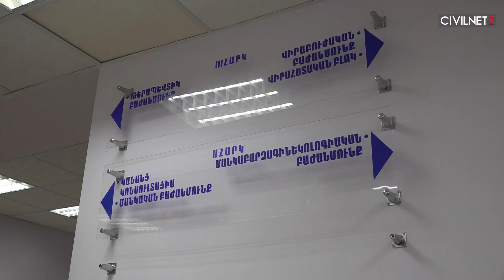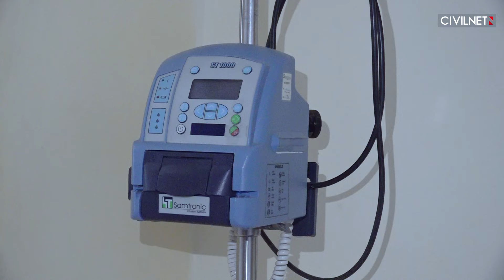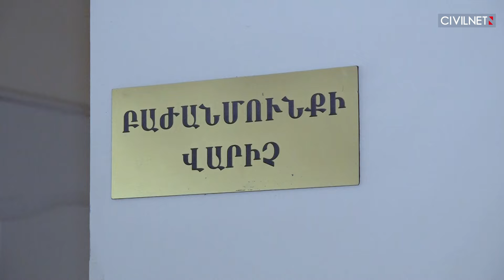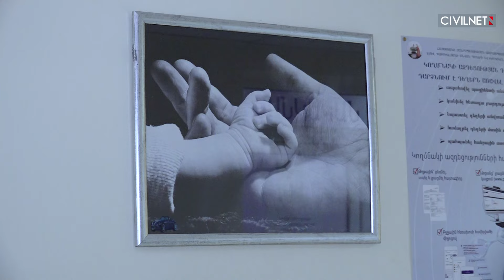Գորիսի հիվանդանոց․ աննախադեպ շատ բուժառուներ, մահճակալների պակաս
Գորիսի բժշկական կենտրոնի համար տարին սկսվել է աշխատանքային մեծ ծանրաբեռնվածությամբ։ Նկատվում է սուր շնչառական վարակներով և թոքաբորբով հիվանդների թվի աճ։ Միայն մանկական բաժանմունքը օրվա ընթացքում ընդունում է 30 հիվանդ։ Հունվարի 16-ի դրությամբ բաժանմունքի բոլոր մահճակալները զբաղված են, երբեմն դրանց թիվը չի բավարարում, և ստիպված են լինում երեխաներին տեղավորել այլ բաժանմունքներում։